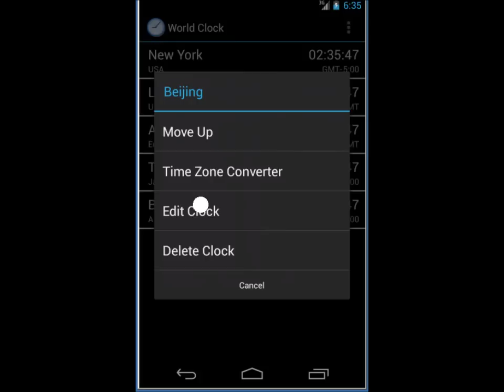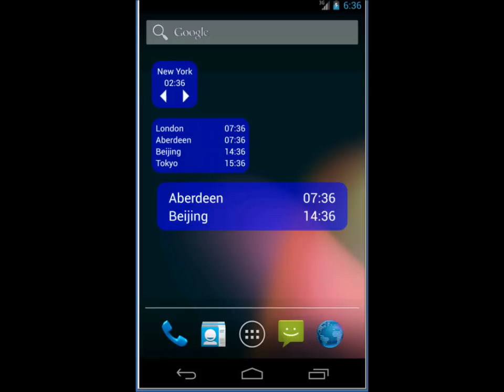World Clock & Widget - Demo Video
Short demo of "World Clock & Widget" app.